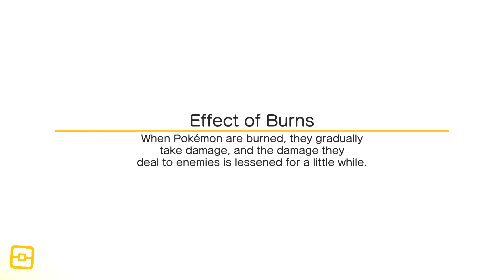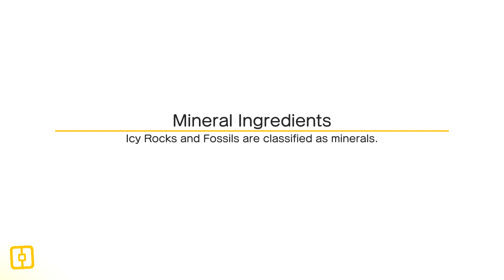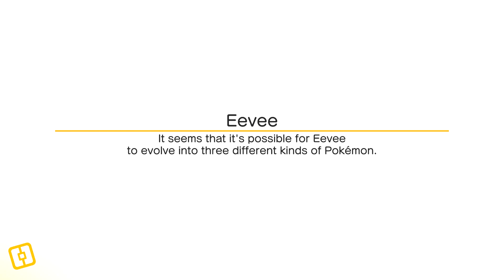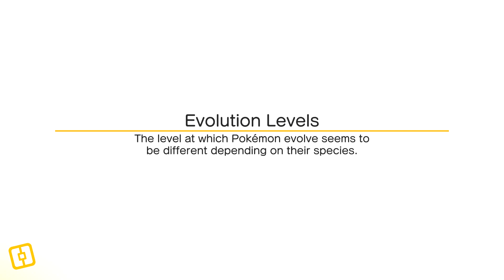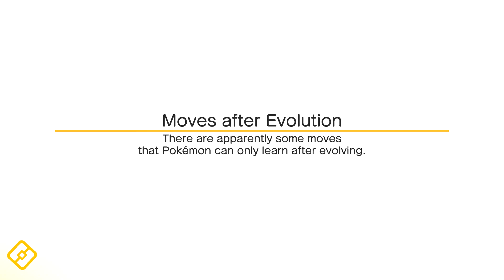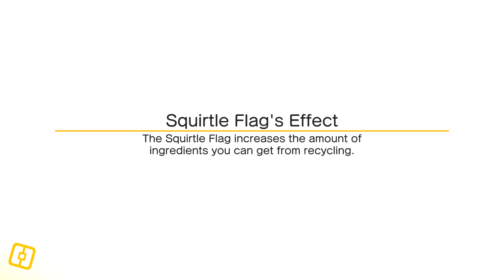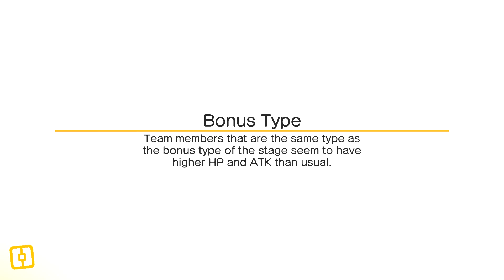Pokémon Quest: part 84